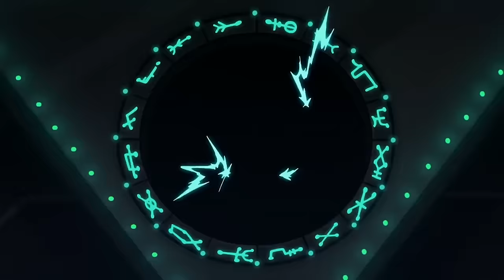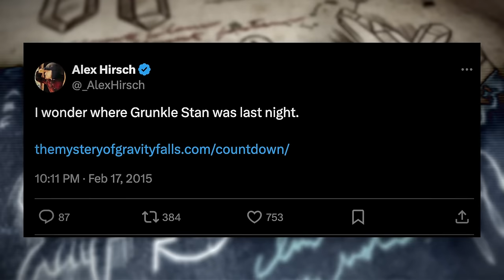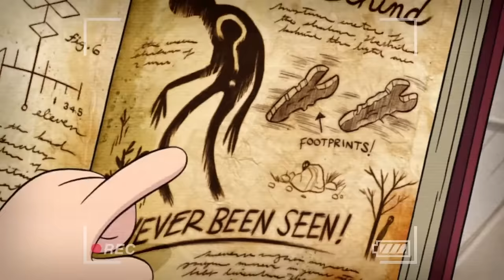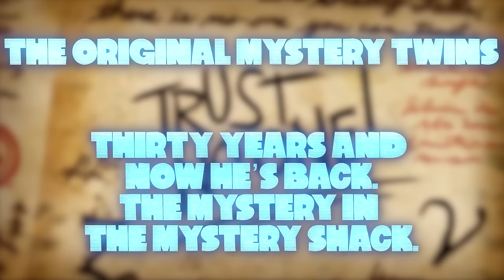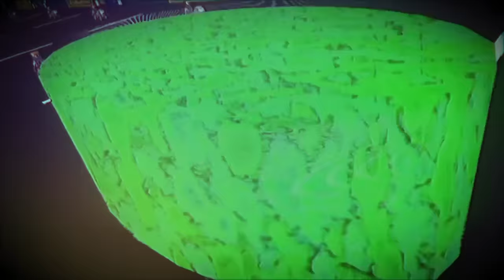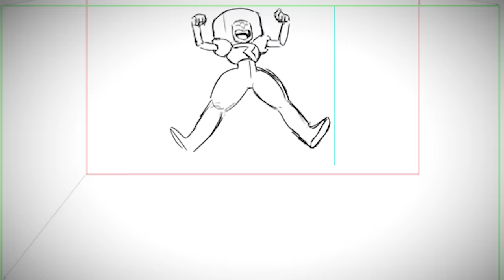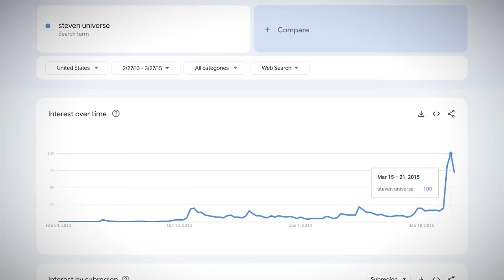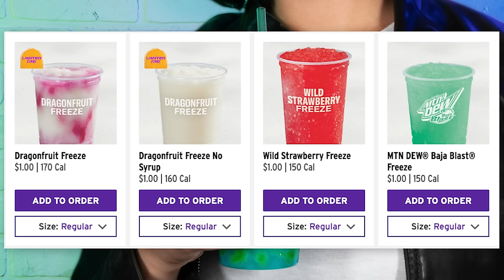That Time Gravity Falls and Steven Universe BROKE the Internet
9 years ago this month we had the WILDEST week in cartoon history! Steven Universe concluded its first season with the inaugural Steven Bomb, a format that changed the show and Cartoon Netework forever! Alongside this, Gravity Falls aired its game changing season 2 mid-finale, Not What He Seems, revealing the author of the journals: Ford Pines! Between the massive reveals that Garnet was a fusion, the song Stronger Than You and Grunkle Stan having a twin brother, cartoon fans were already on top of the world, but the impact these two events had NEED to be studied! Which is what we're here to do today! Revisiting Not What He Seems and Jail Break (and the other episodes in the Steven Bomb) to unpack just how insane these were for the time and the long lasting effects they had on animation! Also, the Galactic Kids Next Door stunt happened in this time frame! We were truly spliled.

0:00 - Intro
1:35 - Gravity Falls Not What He Seems
19:24 - Steven Universe Steven Bomb
30:16 - Steven Universe Jail Break
38:08 - Galactic Kids Next Door (The GKND Experiment)

Hosted by AwestruckVox
Edited by Joshua Criger & AwestruckVox